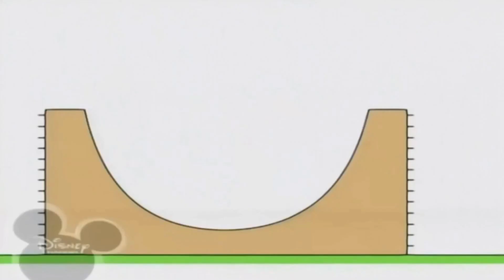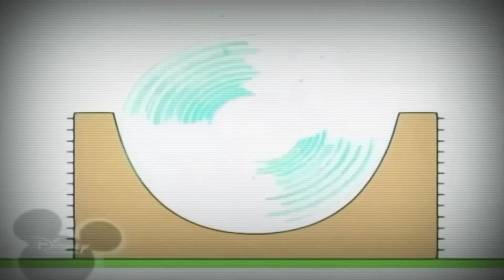13 квітня 2021 р.